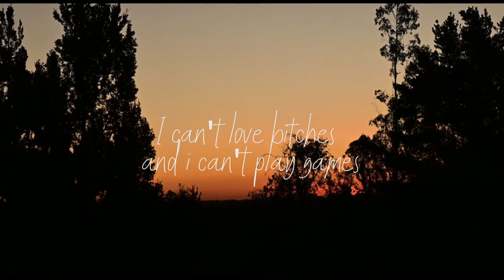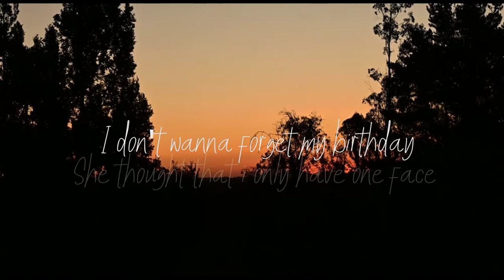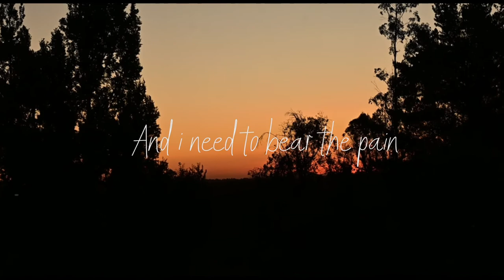5alva - The Trip (Lyric Video)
Follow 5alva on the Social media!

Music Production & Mastering: Diego Wolf
Artwork Design & Video Director: Diego Wolf
Lyrics, Composition & Performer: Salvador Sepulveda